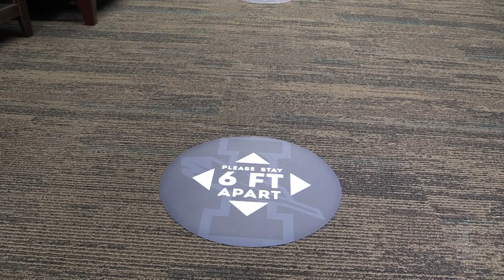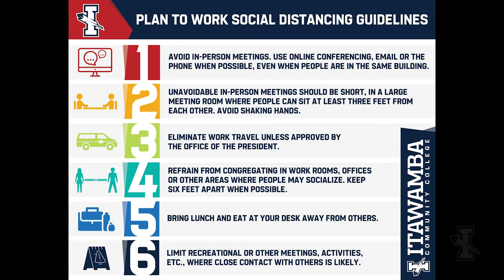Itawamba Community College